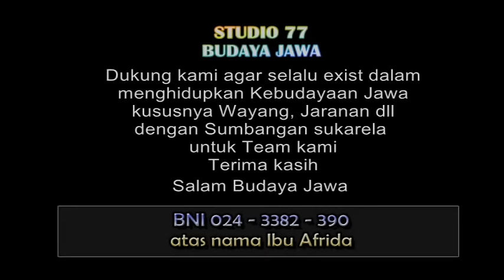Percil + Yudho main Ketoprak ora iso perang..!!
Campursari Guyon Maton Cak Percil Cs dengan bintang tamu mas Dudung Srimulat yang dilaksanakan untuk memperingati hari HUT RI yang ke-71 bertempat di Dsn. Kreweng Ds. Nanggungan Kec. Kayen Kidul Kab. Kediri

GUYON MATON PERCIL CS | 17 SEPT 2016 | Dsn.Kreweng Kec.Kayen Kidul